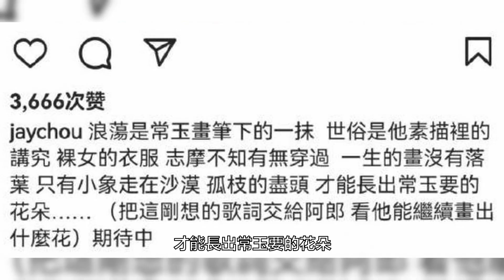2022年還沒過半，周傑倫已爆3個大瓜？新專輯真要來了？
為什麼都2022年了，周傑倫還能上熱搜？近日，周傑倫再次登上各大平臺的熱搜榜，引發網友熱議，已經忘了這是第幾次看見這個，不出專輯盡喝奶茶的墨鏡大叔，出現在榜單上了。